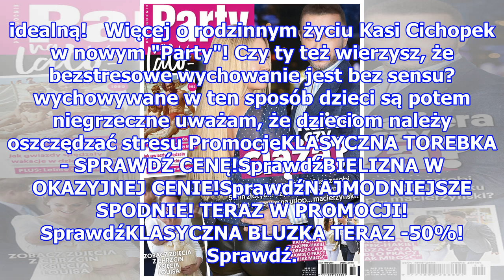"Staliśmy się taksówkarzami naszych dzieci" Kasia Cichopek jeszcze nigdy nie powiedziała tak dużo...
"Staliśmy się taksówkarzami naszych dzieci" Kasia Cichopek jeszcze nigdy nie powiedziała tak dużo o swojej rodzinie!
"Staliśmy się taksówkarzami naszych dzieci" Kasia Cichopek jeszcze nigdy nie powiedziała tak dużo o swojej rodzinie!   Niewiele osób wie, że mimo kariery aktorskiej jest z wykształcenia psychologiem. Dlatego magazyn "Party" spytał ją - co jest dla niej najważniejsze w wychowywaniu dzieci. Byliśmy za...